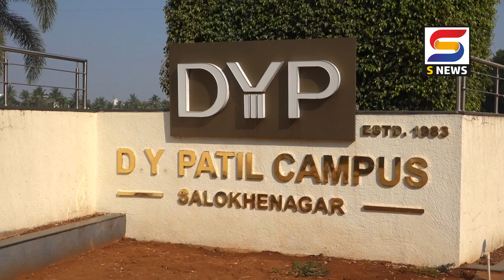सतेज मॅथ्स स्कॉलरशीप परीक्षेत विद्यार्थ्यांचा उत्स्फूर्त सहभाग